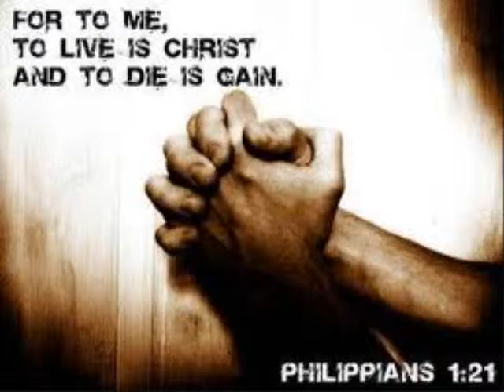Adrain C. .wmv